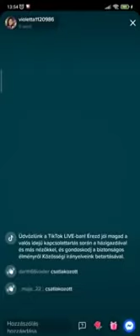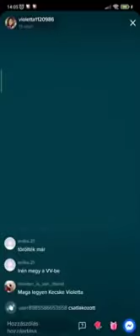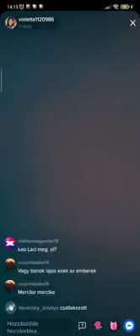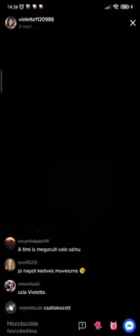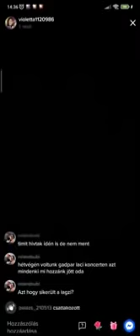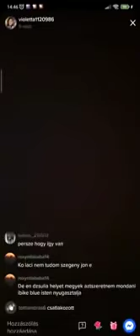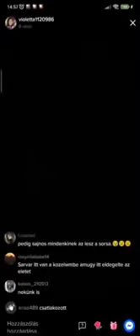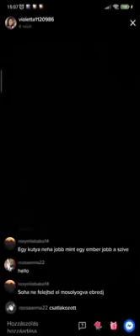Pikács Violetta újra célba vette Varga Irént és most már Loca Panterát is valamint egy TikTok usert